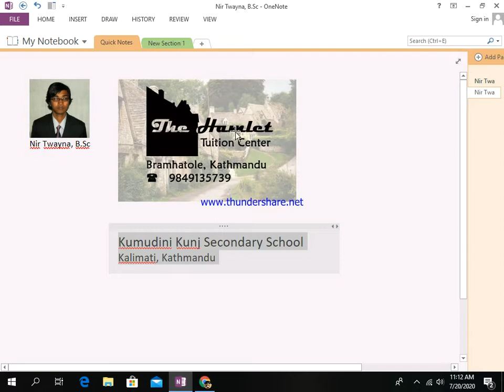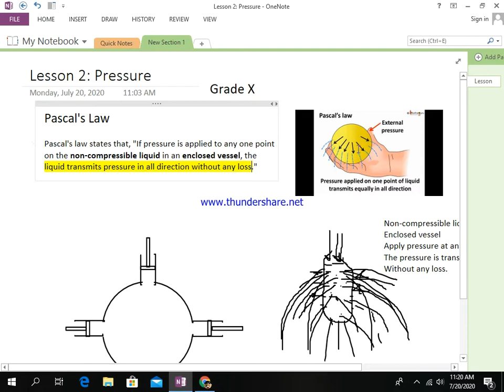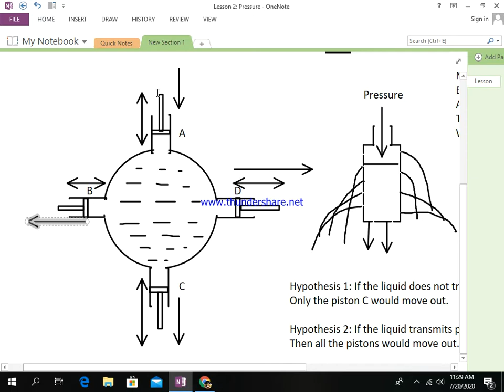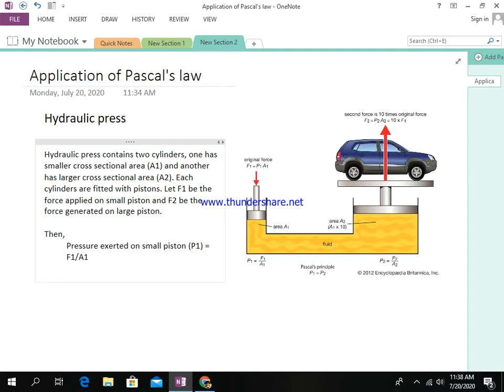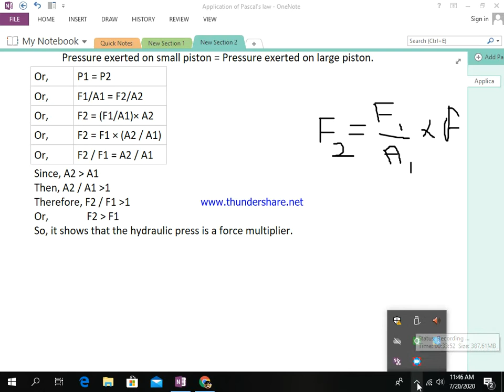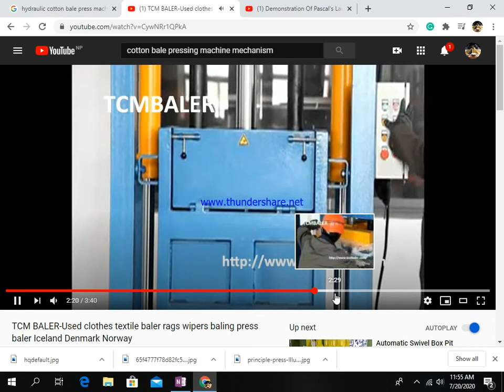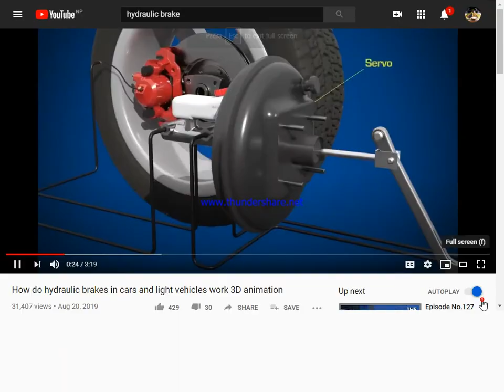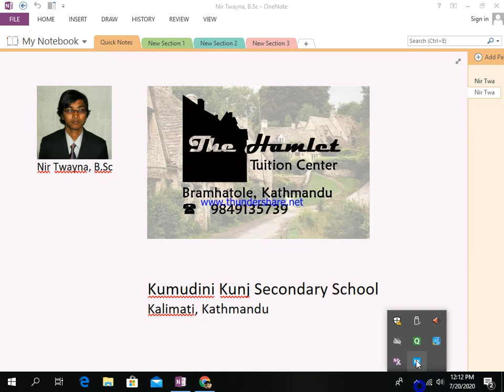Kumudini SCIENCE Grade X: Pressure Part 4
Pascal's Law and Hydraulic lift